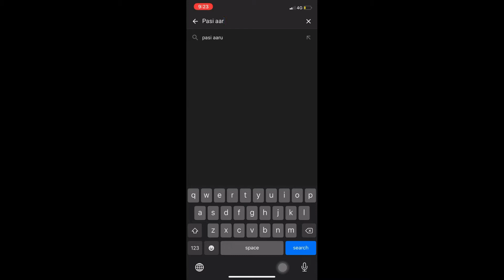வெச்சி சாப்பிட ஒரு Non Veg side dish!!!!! Kanja eral sambal / shrimp/ Dried Prawn / Burmese / Curry